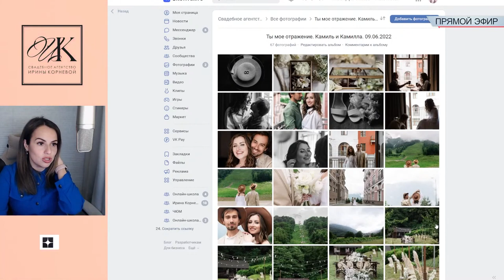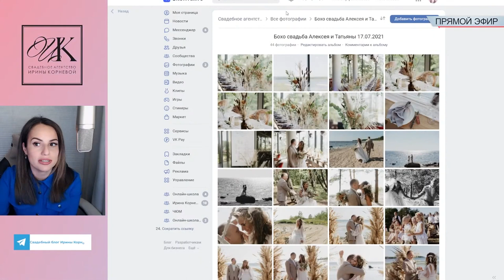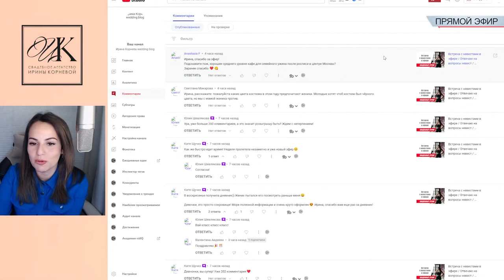Какой цвет костюма должен быть у жениха? Как выбрать цвет костюма на свадьбу?